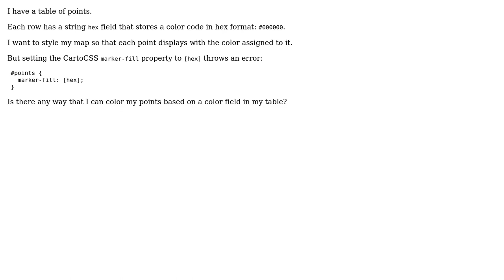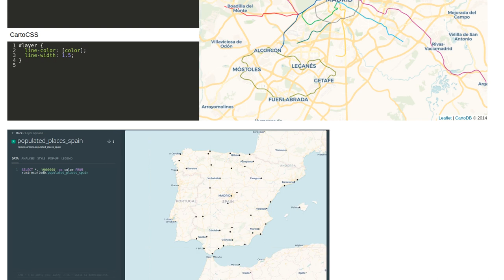GIS: Carto, CartoCSS : style point by hex value stored in table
With thanks & praise to God, and with thanks to the many people who have made this project possible! You are responsible for your own actions.